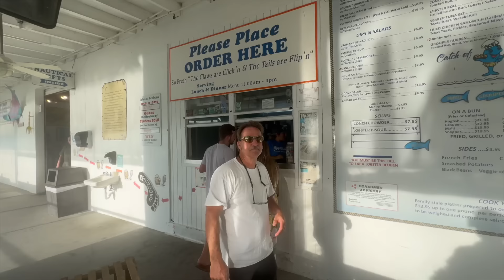Pilot Life Behind The Scenes | Florida Keys Trip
-Join along for a family trip to the Florida keys. This is a trip we take as a family every year and it’s one of my favorite yearly vacations. Unfortunately we didn’t have great weather this year but we still managed to get some fish to eat. Then Gracie and I came home and unpacked a bunch of stuff that was delivered over the week we were gone. I hope you enjoy and I’ll see you in Italy next Monday 😎

Assault Fitness-

CODE: JOEYM

FREE INTRO/DISCOVERY FLIGHT

If you would like to purchase any of the products that I use:

Code JOEYM

Code: JOEYM

MNLY BLOOD TEST

Nose tape

Amazon Storefront:

Caldera Lab (skin care):

Code JOEYM

BPN (supplements):
Code JOEYM

Fight Camp Punching Bag

JOEYM

My app is only $1 for the first month and then $15 per month after that

CODE JOEYM